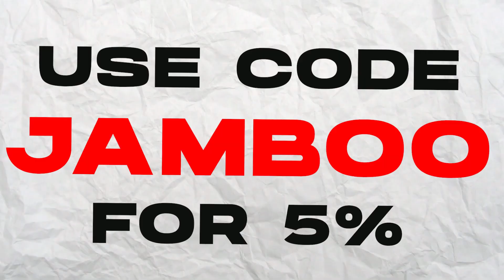This SBC is INSANE and CHEAP😱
In this video... we look at triple threat neville and the best value sbcs in fc 24 right now

Video Title: This SBC is INSANE and CHEAP😱

Video owned and uploaded by JambooUK.

Thankyou for all your continued support. Love you all